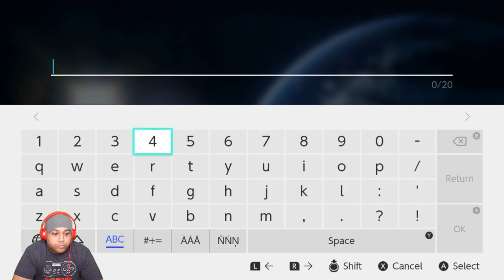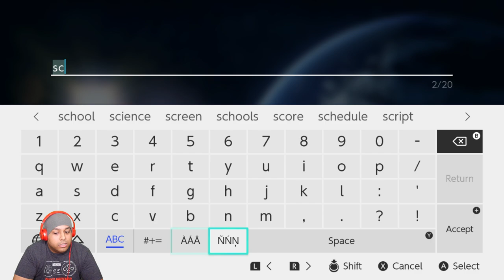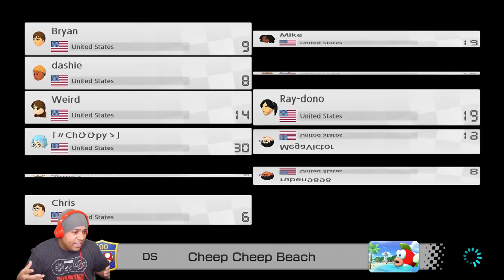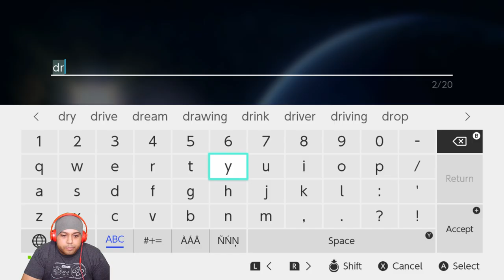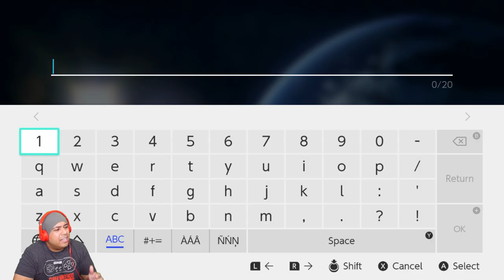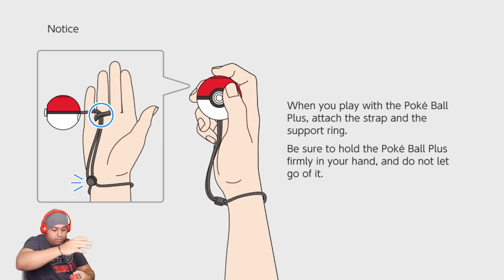ME VS. Y'ALL! ONLINE LET'S GO!!!